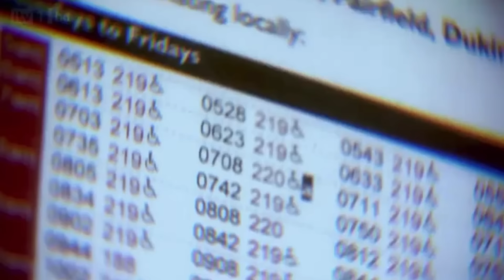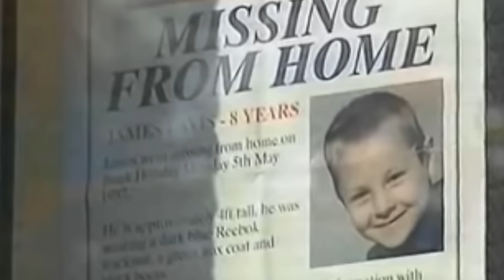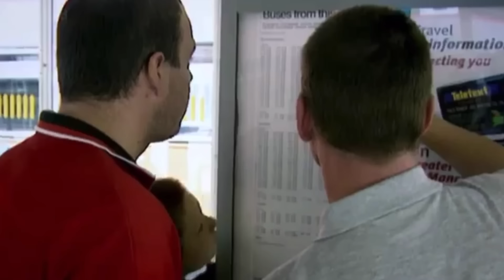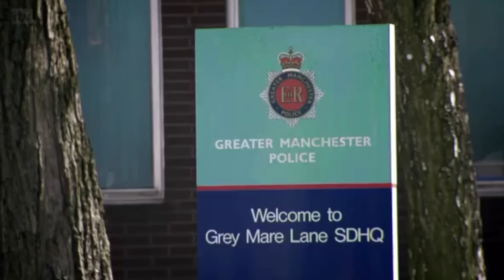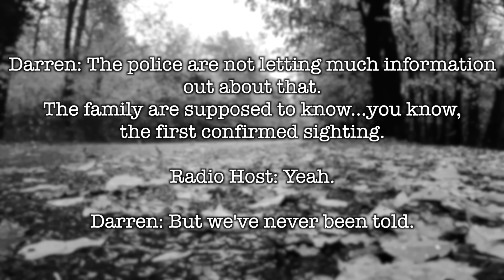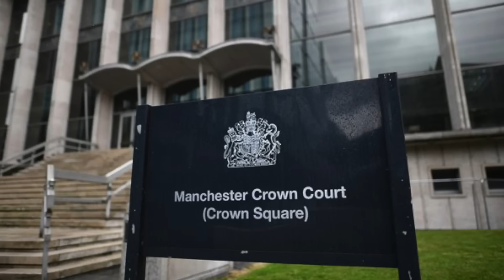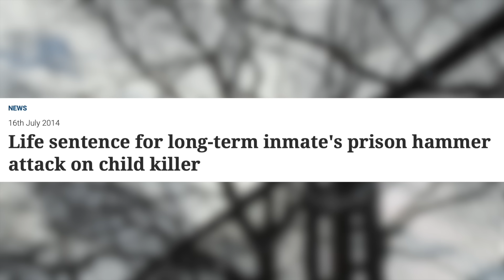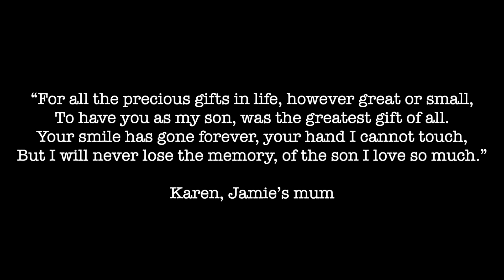The Ultimate Betrayal: The Case Of Jamie Lavis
In 1997, Openshaw in Manchester was rocked by the disappearance of a little boy; 8 year old Jamie Lavis. A bus driver came forward and said he’d seen Jamie that day, and following this, he quickly became very close to the Lavis family. But nobody could have imagined what would happen in the months that followed.